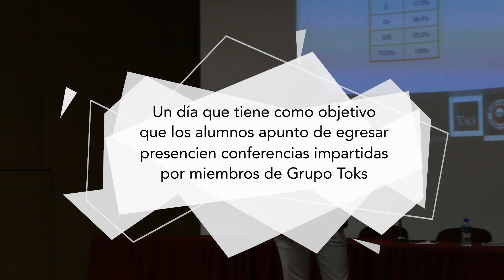¿Qué es el Día Toks?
El objetivo de este día es llevar a la empresa a diferentes instituciones de educación superior y acercar al sector empresarial a los estudiantes. ¿Qué podrán aprender de esto? ¡Te contamos!